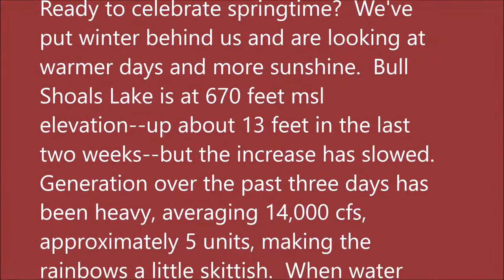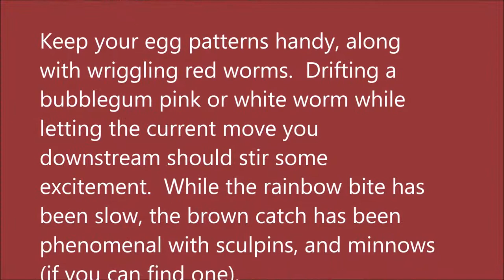March 31, 2021 Arkansas White River Trout Fishing Report